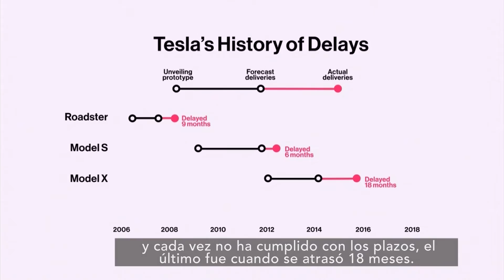Dos preguntas para el Model 3, el auto económico de Tesla Motors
El nuevo vehículo eléctrico de Tesla rompió récords de pedidos: casi 200 mil unidades, a pesar de que la producción arrancará en 2017, pero Bloomberg tiene dos preguntas acerca de la producción de este tan solicitado auto.